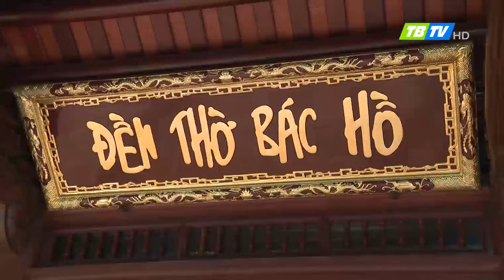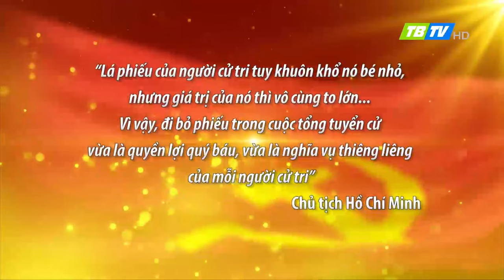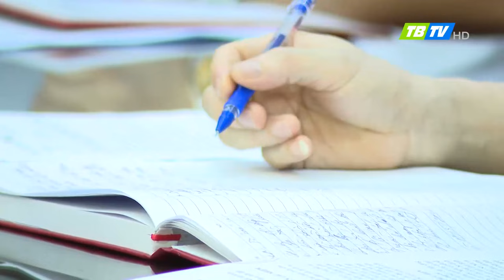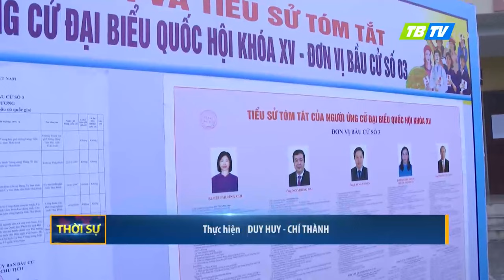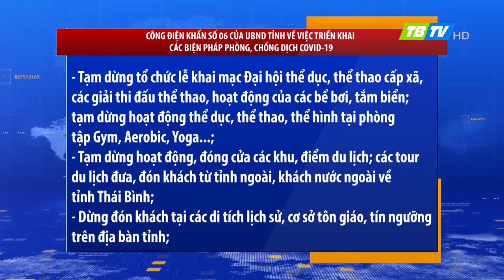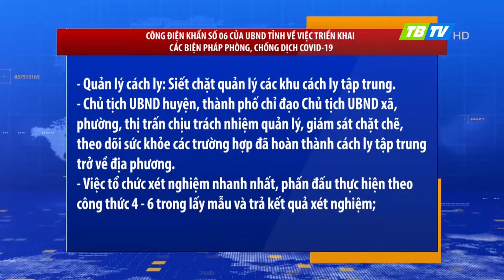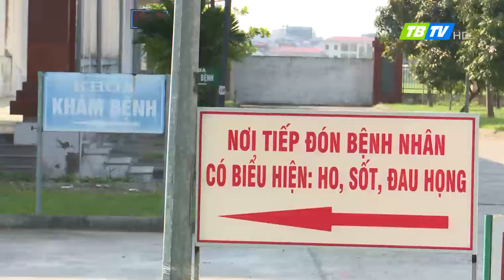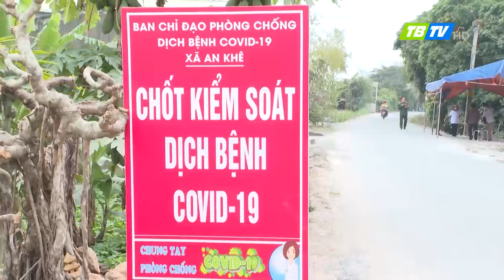Thời sự Thái Bình 19-5-2021- Thái Bình TV